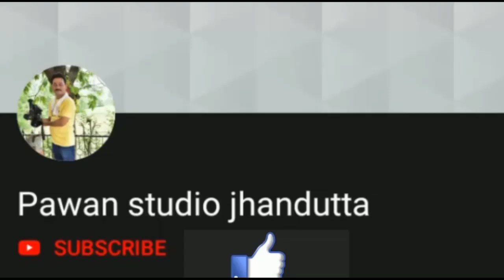Himachli pahari Gidda /बैंड बाजे के साथ /